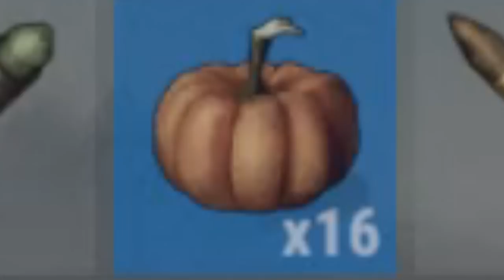CARGO SHIP CLUTCH - RUST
hopped on a new server and was joined with my buddy starky. Once we had some guns we headed for the cargo ship.

Some of the clips in the swamp were laggy sorry for that.